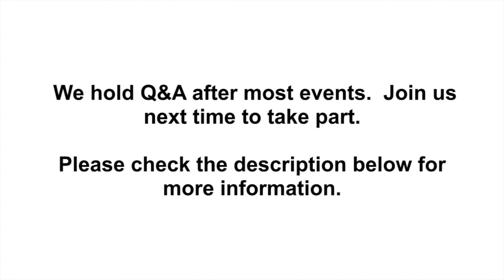Performance Salon with Lola Koundakjian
The Armenian Institute was honoured to welcome Lola Koundakjian to share her remarkable and incisive poetry.  Poet and artist, Lola was born in Beirut, is based in New York City, and writes in her native Armenian as well as English.  Lola is an energetic activist for poetry, gathering people together for workshops and events, spreading her love of the art form.

She is widely published with poems appearing in journals and websites as well as her own publications.  For 25 years she has organized readings dedicated to the “Dead Armenian Poets’ Society” and has worked on editing written and audio texts for the multilingual “Armenian Poetry Project” since 2006.  Lola has read her poetry at festivals and events around the United States, South American, Europe and Armenia.

Lola's poetry is ready by herself, Susan Pattie and Adham Smart, who reads one of his own translations of Lola's poem.

Our events are free on Zoom but we need your help to continue producing exciting programmes. Please visit our Support page to make a contribution.